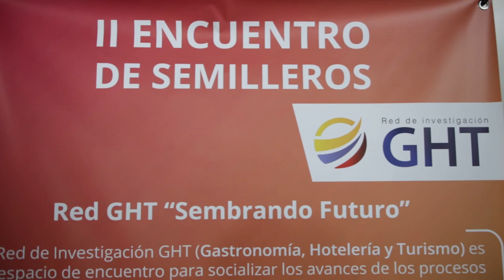Segundo Encuentro de Semilleros RED GHT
Más de 200 estudiantes de diferentes universidades estuvieron en el Segundo Encuentro de Semilleros RED GHT, un espacio de encuentro para socializar proyectos de investigación.

Somo Diferentes Somos Poli.